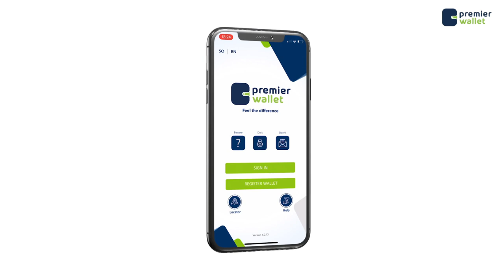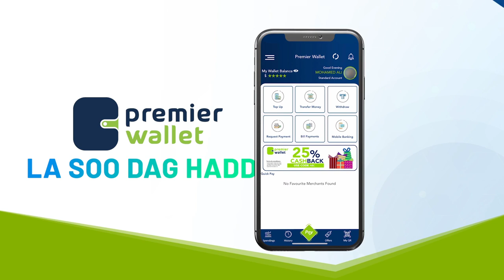Shacabka Muqdisho oo maanta muujiyey diidmadooda ku aadan damaca iyo daan daansiga Yahuuda.